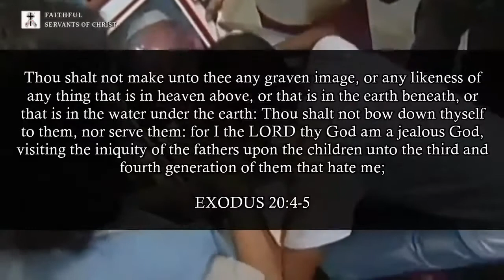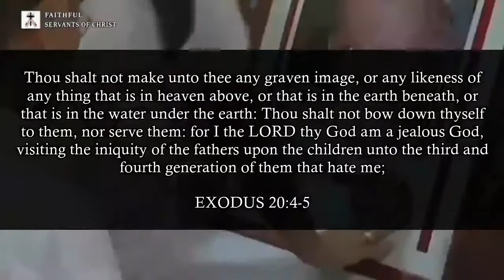Catholic Idolatry & The Hosts of Heaven